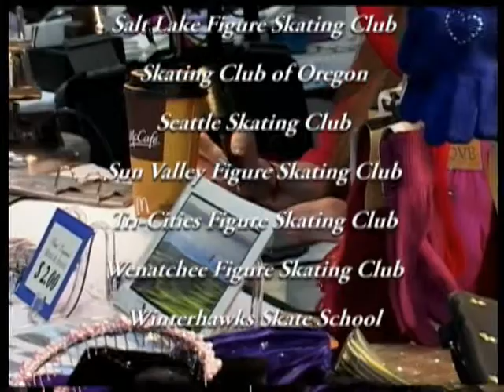Mary Skating to Gangnam Style